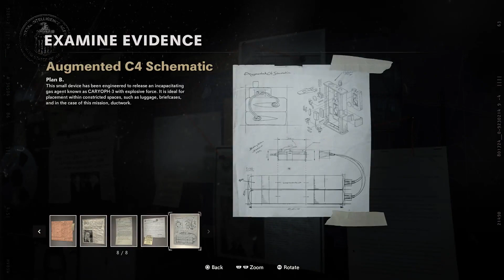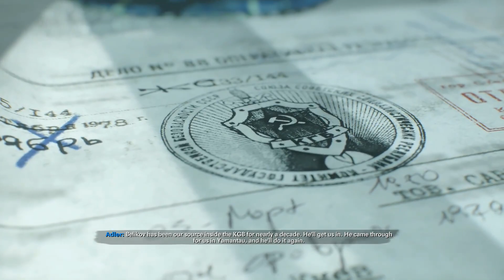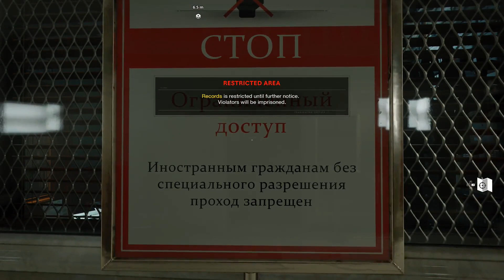Call Of Duty Black Ops Cold War Gameplay Walkthrough Part 6 (PS5)